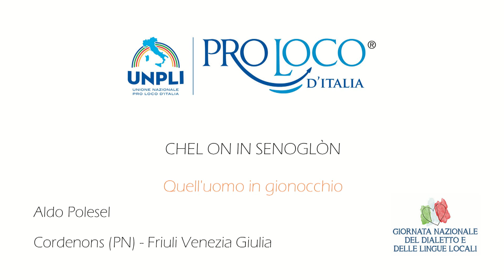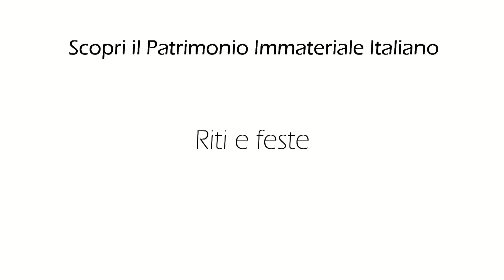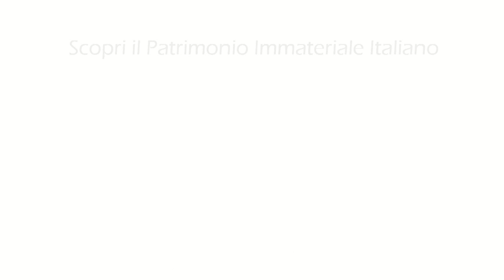3 Poesie - Aldo Polesel - Cordenons (PN) - Friuli Venezia Giulia